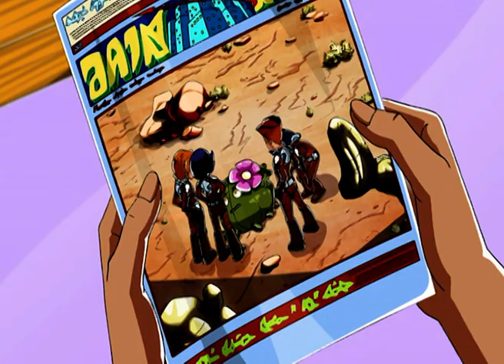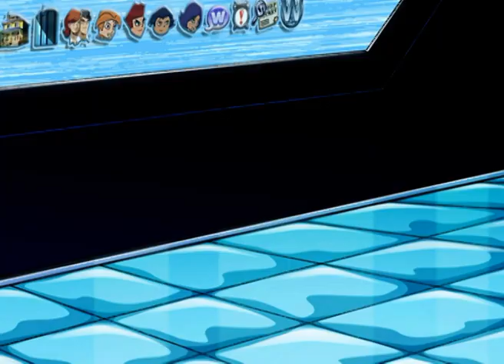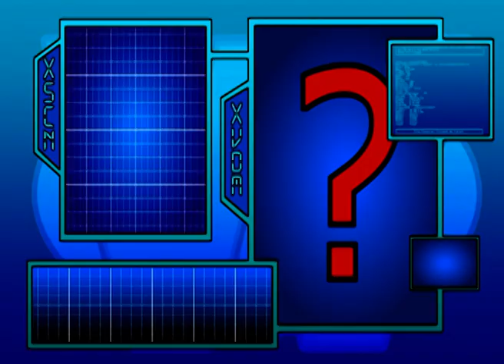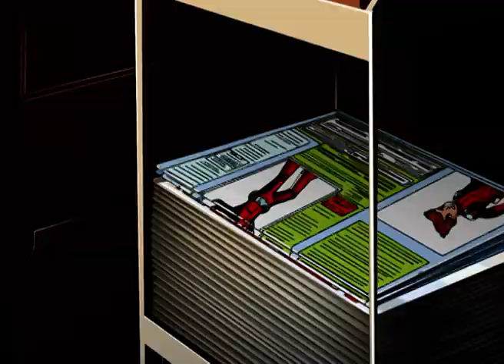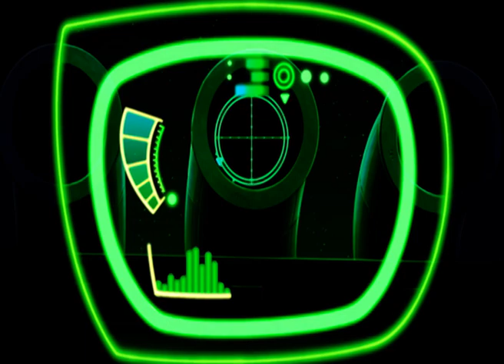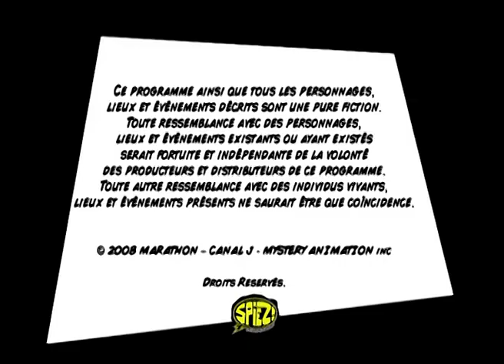Mission : Paparazzi 🕵️ SpieZ !Nouvelle Génération S2, EP3 | ZeeToons Dessins Animés pour Enfants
Quand Lee, Marc, Megan et Tony découvrent qu’un article concernant la présence de « mystérieux espions » dans la ville se retrouve à la une du journal du matin, avec de mauvaises photos  d’eux en train de maîtriser un méchant, c’est la panique totale – et ils appellent aussitôt Jerry ! Au WOOHP, Jerry informe les espions qu’ils devront mettre entre parenthèse leur activité d’espionnage pendant un temps – au moins jusqu’à ce qu’il trouve l’identité de celui qui essaie de griller leur couverture. Mais leur pause est de courte durée car, peu de temps après être retourné à la vie normale, ils apprennent que Jerry s’est fait kidnapper – ils se lancent donc immédiatement à sa recherche ! La petite bande finit par découvrir que Sherry, la sœur de Jerry, est de retour sous les traits d’une méchante paparazzi qui a pour projet de griller une bonne fois pour toutes la couverture des Spiez ainsi que celle son frère. Dans l’intrigue secondaire, Tami devient la nouvelle échotière du journal de l’école – et commence à écrire toutes sortes de mensonges sur les Clarks.

🇺🇸🇬🇧 English Bienvenue sur ZeeKay Cartoons - la plateforme ultime pour tous vos contenus de dessins animés et d'animation préférés ! Cette chaîne est un trésor d'émissions appréciées, parfaites pour les enfants et les familles. Plongez dans les aventures de LoliRock, Totally Spies !, Marsupilami et Lena's Ranch. Riez avec Sally Bollywood, Gormiti, The Amazing Spiez et vivez les sensations fortes du football extrême.